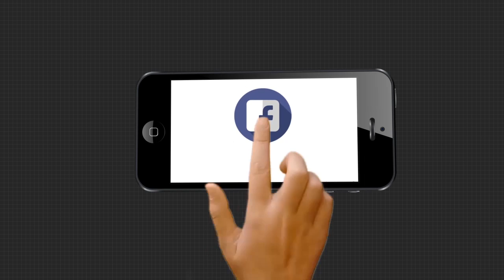କୁହୁଡ଼ିରେ ଜନଜୀବନ ଅସ୍ତବ୍ୟସ୍ତ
ଅନୁଗୋଳ ଜିଲ୍ଲା ଛେଣ୍ତିପଦା ଓ କଣିହାଁ ଅଞ୍ଚଳରେ କୁହୁଡ଼ିରେ ଜନଜୀବନ ଅସ୍ତବ୍ୟସ୍ତ ହୋଇପ଼ଡିଛି । ଆଜି ଅଦିନିଆ କୁହୁଡ଼ି ପାଇଁ ରାସ୍ତାରେ ଯାତାୟତ ପ୍ରଭାବିତ ହୋଇଛି । କୁହୁଡି ଏତେ ସଂଖ୍ୟାରେ ହୋଇଛି ଯେ, ଘରୁ ବାହାରିବା କଷ୍ଟକର ହୋଇଛି। ରାସ୍ତାରେ ଗାଡି ଗୋଡିକ ଦେଖା ନଜିବାରୁ ଦୁର୍ଘଟଣାର ଆଶଙ୍କା ସୃଷ୍ଟି ହୋଇଛି ।